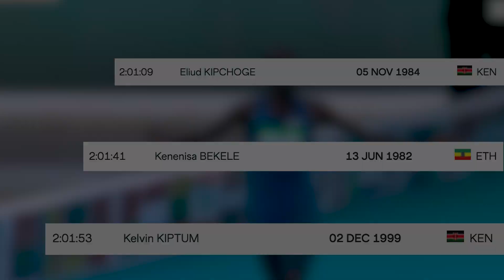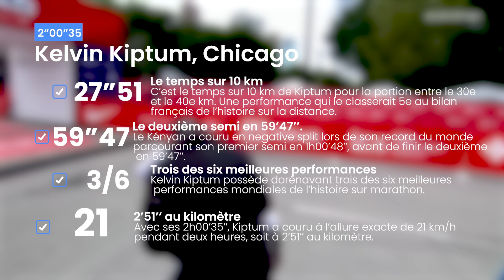Kelvin Kiptum : Nouveau Record du Monde !